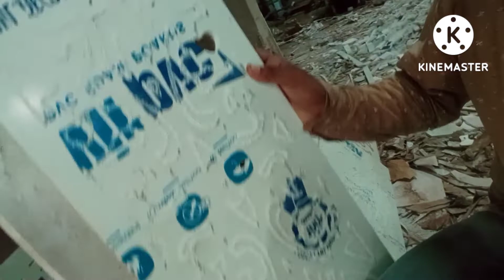W P C . M D F .A C P & ACRYLIC Jali Cutting कैसे होता है ll W P C Jali Cutting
Hello friends and family this is our another video about W.P.C. M.B.F. A C P Acrylic jali cutting price details 2022__________________________

Ap is video me dekhoge ki W. P. C. M. B. F. A. cp Acrylic plywood ka jali cnc.cutting ka design kaise banaya jata hai____________

A. cp W. P. C. M. D. P Acrylic plywood jali ghur bataye costomize size ka order kar sakte hai___________.

channel name - City interior designer.

state name - Ranchi, Jharkhand